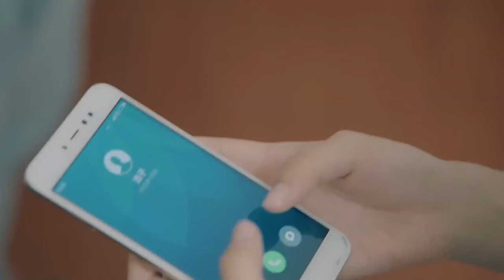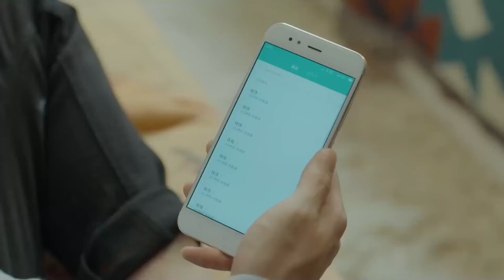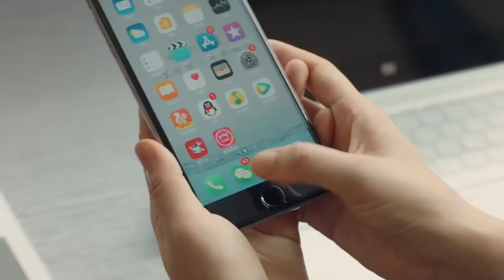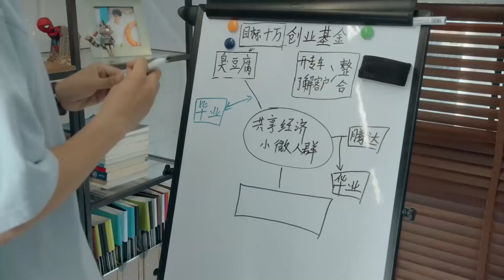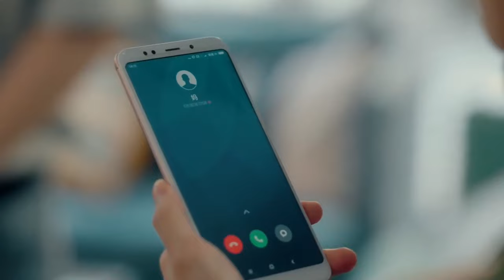MUTLISUB【My Hansome Boss is Flirting With me.】▶EP 19 Wang Yibo Xiao Zhan Zhong Chuxi ❤️Fandom